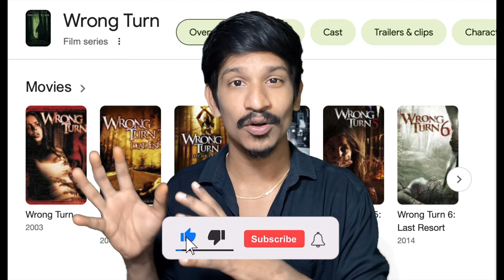𝗧𝗵𝗲 𝗩𝗶𝗹𝗹𝗮𝗴𝗲 - 𝗢𝗳𝗳𝗶𝗰𝗶𝗮𝗹 𝗧𝗿𝗮𝗶𝗹𝗲𝗿 ( அவர்கள் வரப்போகிறார்கள் - They will come ) 🧟🧟‍♂️🧟‍♀️🧌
UPI  : kathirka369@okaxis
Paytm : m.kathiravaraj@paytm

The Village இந்தப் படத்தின் Trailer Decoding இந்த படம் ஹாலிவுட்டில் வெளியான Wrong Turn திரைப்படத்தை ஒத்தது போல் உள்ளது அதை பற்றி விரிவாக இந்த வீடியோவில் பேசி இருக்கிறேன்...